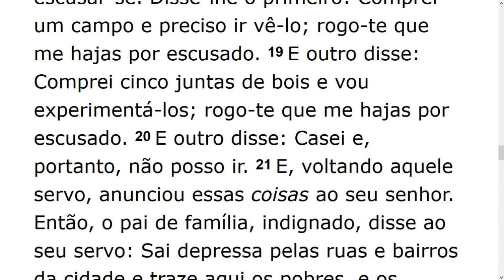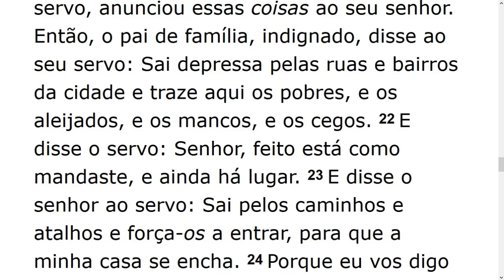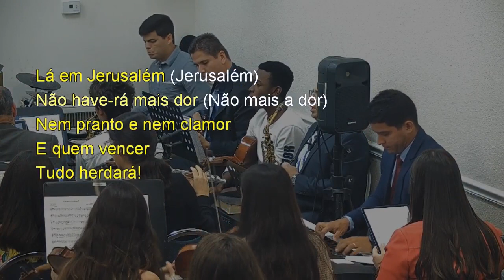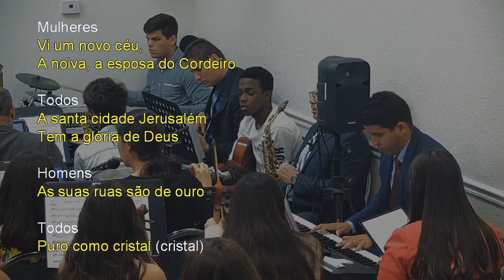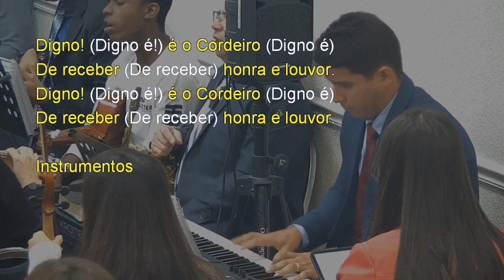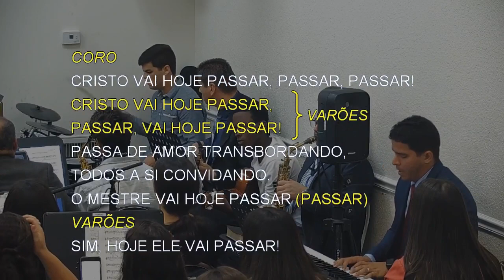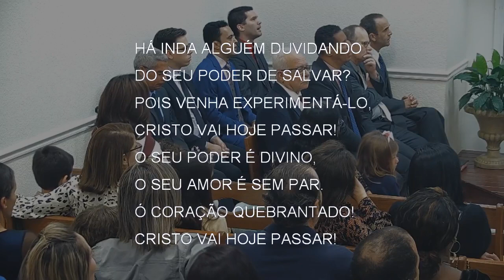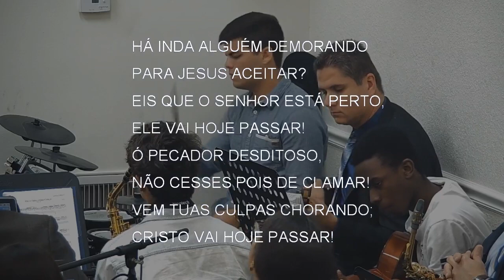Sunday Service (2020-02-09) Maranatha (Pompano Beach, Florida)